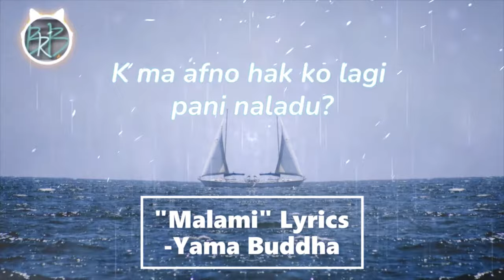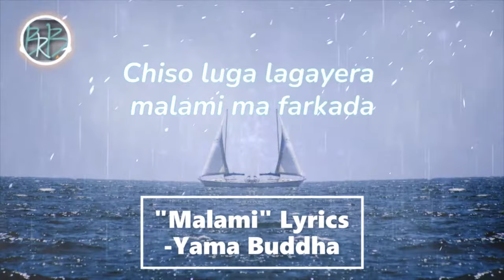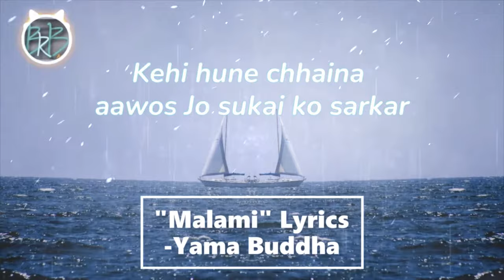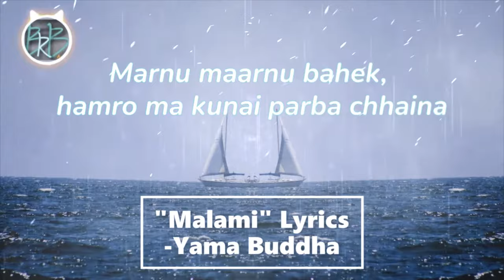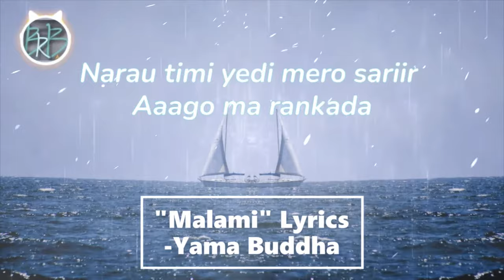Yama Buddha - 'Malami (मलामी)' with Heartfelt Lyrics (आफ्नै मुत्युको कहानी आफ्नै गीतमा )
Yama Buddha - मलामी ( MALAMI ) | आफ्नै मुत्युको कहानी आफ्नै गीतमा
Heart touching song of Yama Buddha

nepali rap karaoke songs with lyrics

ma euta andho
chahal pahalma ladhu...
sathi bhaile maokama
faida uthaya varpoor...
ke tei pani ma hunchhu hola sakchyam.
kina dekidai chaa ma mah
pagalpann ko lakchyan...?
ke ma afno huckkko lagi pani naladnu
lazza ra ghrina lagdo ?
samazzma kasarai ma namarnu
janmey dekhi khutta hath mero badhiyeko
bachna napaye pani sapana tyo sachiyeko.
paraya sanga basanu parchha vanchhan
tara yaha afnai bata afnai marchhan
hey ama ma yo kasto geet gaodaichhu
thakit vayera... sworga ko
dhoka dhakdhakaodi chhu
soch bichar garchhuma bichh ma haraodina
je satya ho tyo bochhuma sidha daraodina
matra vaganle nikalnechhan
sabai niskarsa.
narao yedi maile gare
arya ghatt ko isparsha...
narunu timi mero sarir
aago ma rankada...
chisa luga liyera malami ti farkada...
malai ta dherai tada januchha
santa duniyama eklai haraonu chha.
aago ma rankada...
santa duniyama eklai haronu chha.
yo kunai ladai haina sangarsha ho.
prayatna pani haina
faal prasangsha ko.
yo ho ekk thakit yuba ko ichya..
pugi sakyo jaslai thicho
micho ra irshya...
ando samaz ma ratando ko bakwash
dherai voka pet haru
chhaina yaha kapash..
chhaina gharbar tara..
thadinchha darbar..
kai hune chhaina aoshh
jeh sukaiko sarkar...
ramro padai hunu ghumnu pardaina sansar
euta magnele ni dina sakchha sichya,,
hunu parchha ichya.. akha
aghinai chha bidhya.
sochnai ho suruwath..
khoj nai ho guru bahh
hamro pani dosh chha yaha..
thoss palain na hunu mah..
uchai na chhunuma.
malai kai ma garba chhaina
marnu maarnu bahekk..
hamroma kunai parwa chhaina
esari bachnu vandata marnu
kunai lajjha chhaina
aago ma rankada...
aago ma rankada...